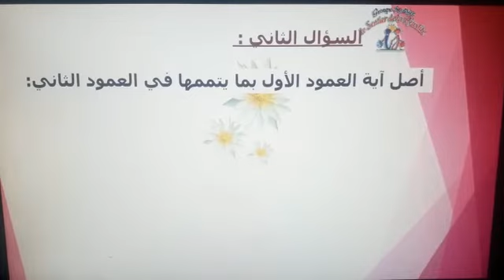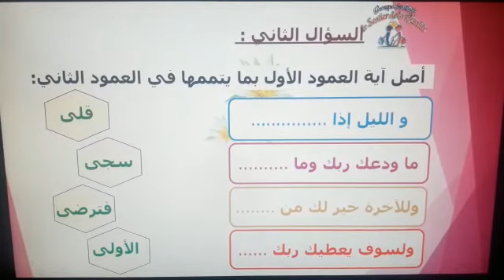تمارين سورة الضحى الأول ابتدائي